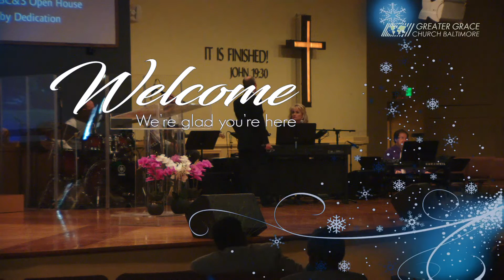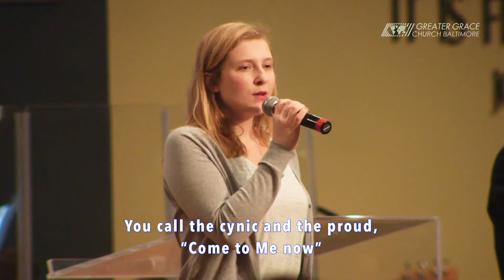The Power of 'But God' // Greater Grace Church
There a sixfold indictment of human beings in Ephesians 2. All seems hopeless and wretched. But God turned everything around with His power of redemption. We no longer need to live in our lusts and passions under the power of the prince of this world. (Ephesians 2;1-5)

Speaker(s): Pastor Steven Scibelli
Sermon # 11188
9:00 AM on 1/8/2017